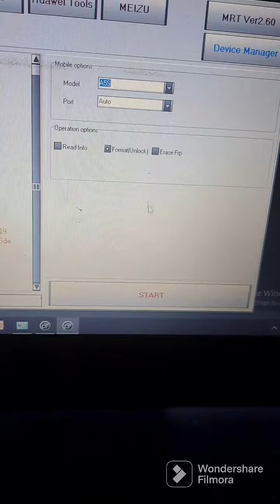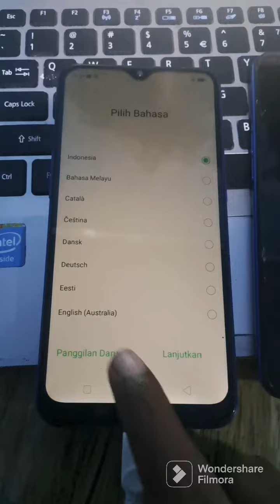Reset oppo a1k Done 2023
Maneira facil reset oppo a5s uza dei aplikasaun Miracle thunder versaun 3.19.